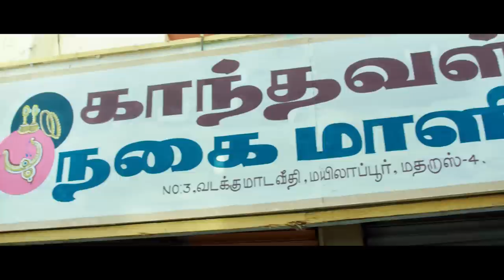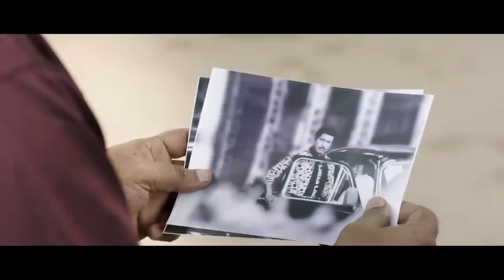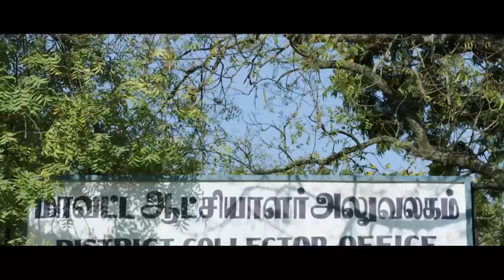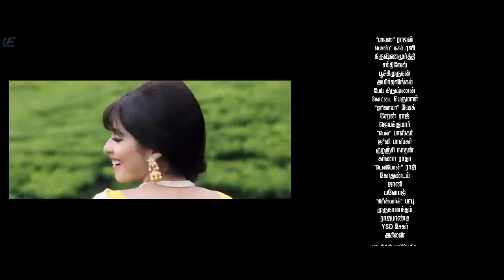Eli Tamil Full Movie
Directed by Yuvaraj Dhayalan

Produced by G. Sathis Kumar , S. Amarnath

Written by Yuvaraj Dhayalan

Starring
Vadivelu
Sadha

Cinematography Paul Livingstone

Edited by V. T. Vijayan , T. S. Jay

Production company : City Cine Creations

Distributed by City Cine Creations